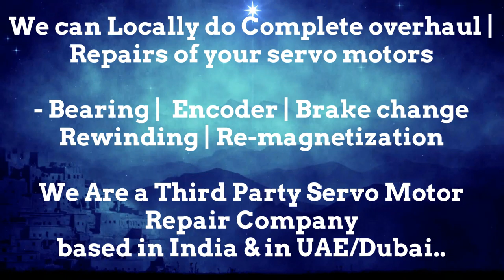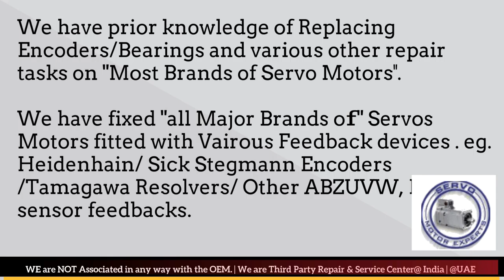HDD Sweden Resolver AdjustArab GCC Heidenhain Sick Stegmann Encoder Memory Align Repair UAE